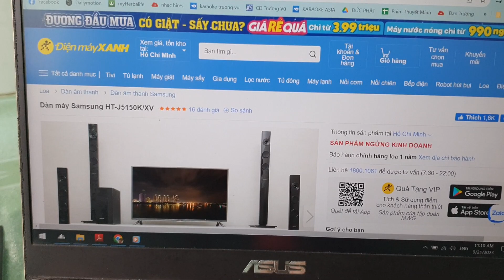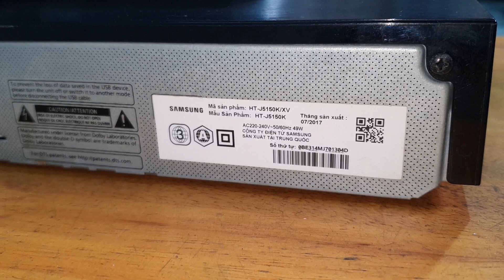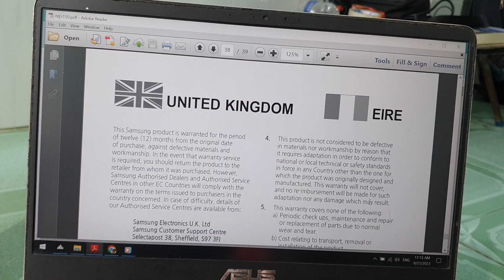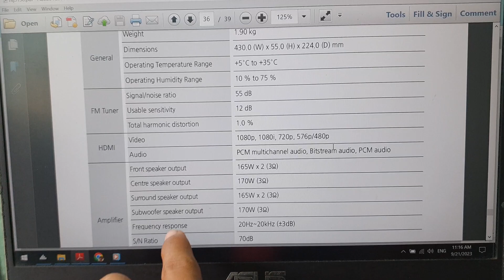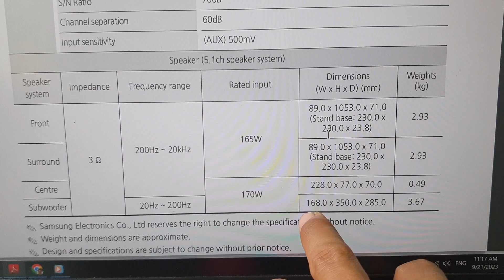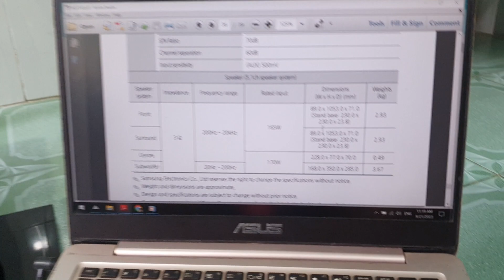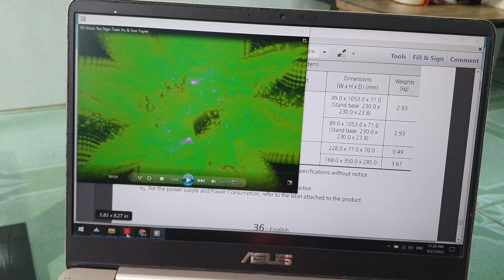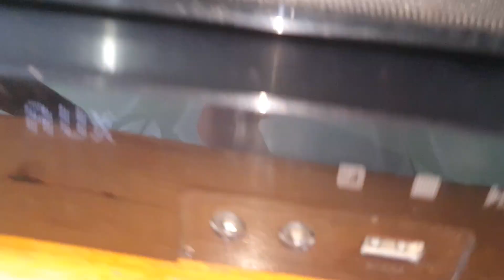SAMSUNG HT-J5150K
KÊNH BÁN HÀNG:
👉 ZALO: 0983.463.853